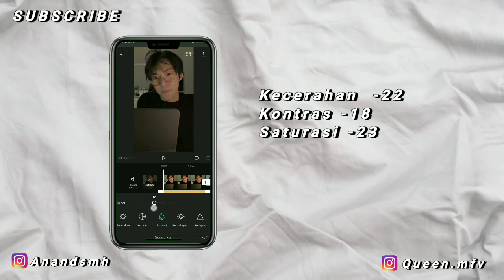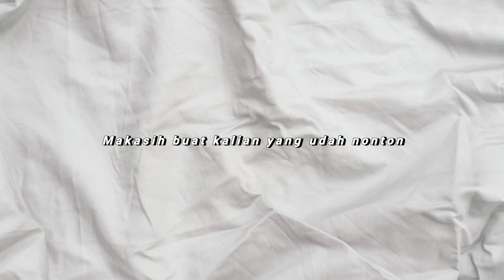Filter Dark Gray | Capcut Filter Preset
Hy guys! Its me Ananda🌈. What's up!

Kali ini aku ngasih preset Capcut lagi nih! Dark Gray filter . dan caranya juga ga ribet buat kalian praktekin sendiri. Ya kan?

Kalau kalian bener bener pengen tau gimana cara ngeditnya, aku saranin kalian nontonnya jangan di skip skip yah supaya gak ada bagian yang kelewat. You can do it!

Gimana nih? udah paham belum? udah ngerti yah caranya? ini khusus aku bikin untuk pemula🖤 caranya super gampang ya! cuma pakai 1 aplikasi lagi. Semangat terus belajar ngeditnya!!💪 Semoga tutorial yang aku kasih bermanfaat yah! Aminn

Caranya gampang banget kan? Buat segala curhatannya bisa kalian tulis di kolom komentar yah..🤗

Yuk kenal lebih dekat dengan aku!😽
🌷My personal Instagram account :